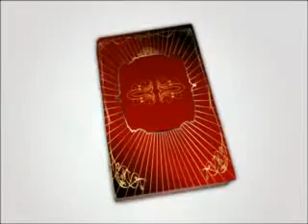FC'S Precious Yorkies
Tiny baby doll faced little boy available